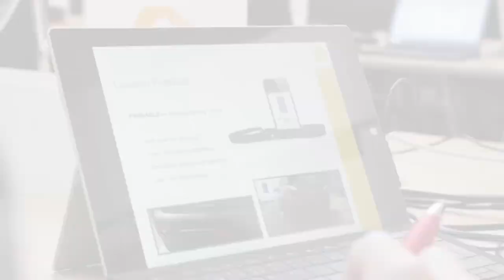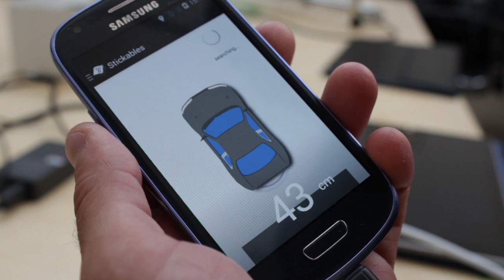Stickables, An Easy-to-Use Solution for Parking Safety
Stickables is a startup from Portugal founded by André Pereira and Pedro Barreira. Their product is a wireless parking sensor that you just stick to the bumper of your car and use with your smartphone. It is a simple and powerful solution to parking safety. Watch the video to find out more!